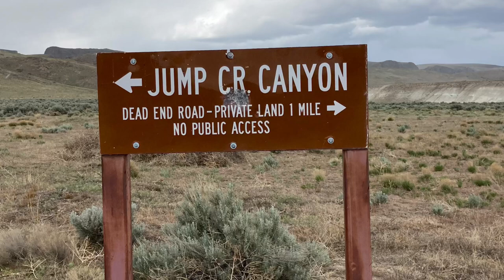Faces In The Rocks! Jump Creek Canyon Idaho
Hiking Jump Creek Canyon Idaho - Waterfalls and Rock Faces. Jump Creek canyon is located in The SW part of Idaho. (COOL PART OF VIDEO is  If you Pause this Video at 2:17) and look at the rocks in the bottom right corner of the waterfall and there will be a Face in the Rocks. There were so many different Hiking paths depending on your skill. From what i Know i Guess there are even more faces The higher up you go.There were so many different caves and turns. The waterfall was an amazing site and had a feeling to it of Calm and peace. If you Love the outdoors this is the place for you.
   I highly recommend checking this hiking area out if your in the SW Idaho area. And word to the Wise remember to WEAR HIKING SHOES. Watched many people have close calls in tennis shoes and one hit HARD ON A ROCK. (SAFETY FIRST) Make sure to  SUBSCRIBE TO THE CHANNEL and hit that notification bell for more adventures soon.